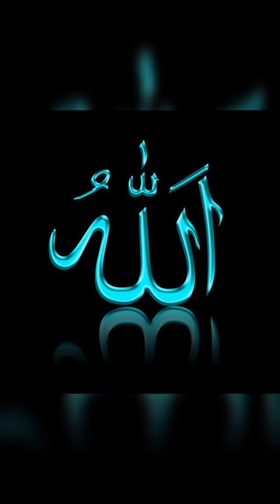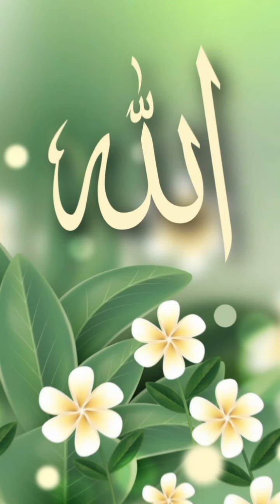انشودة مداد الله ♥️♥️